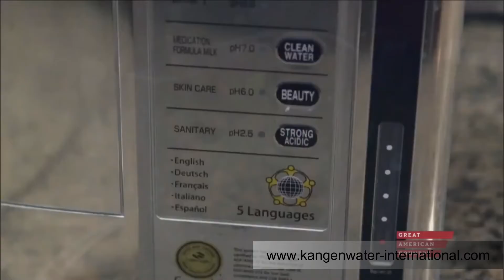Kevin Hart, Grant Cardone and many more celebrities drinks Kangen Water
Helping people look and feel 10 years younger whilst building a healthy, sustainable income from home.

Athletes and celebrities drink Kangen Water.

Your body is at least 70% of water. But what water are you made of? Not all water is created equal.

Kangen Water International Product and Business Opportunity

Enagic are the global leaders in water ionisation. If you are looking for head and shoulders above the rest, the best and only medical grade water ioniser in the world then look no further.

Kangen water is endorsed by over 6500 medical doctors and the American Cancer Institute.

The thousands of health and recovery testimonials that can be found online, speak for themselves. No other water seems to have such a powerful transformative effect on the body and mind.

As well as that when you buy a Kangen machine, it is like a no-risk franchise in a box. You then have the ability to build a global business and earn an unlimited income by helping individuals and families transform their health and their lives.

Kangen Water® is a delicious water created from Enagic's innovative water technology. Not only do these devices filter your tap water, but they also produce ionized alkaline and acidic waters through electrolysis. These waters can be used for various purposes, including drinking, cooking, beauty, and cleaning.

Enagic International and its Technology

For over four decades, Enagic International has been the leader in manufacturing water- ionization systems that transform regular tap water into pure, healthy, electrolytically-reduced, and hydrogen-rich drinking water.
This Japan-based company internationally distributes hundreds of thousands of Kangen Water® machines to homes all over the globe.

Our passion is to transform the tap water in your home into pure healthy electrolyzed-reduced and hydrogen-rich drinking water.

Enagic’s Kangen Water® systems enhance nature’s most vital life-source using the latest scientific research and technology, merged with superior Japanese craftsmanship. Enagic International is the only water filtration and alkaline-ionizer distribution company in the world with its own OEM manufacturing facility in Japan and ISO certified quality control processes. All employees must master high-level technological knowledge and proficiency throughout the entire process, including development, production, supply, and service.
Enagic Business Opportunity
The Enagic Corporation believes in empowering people through the direct-sales marketing system. Our independent and passionate distributors love to speak about the benefits of Kangen Water® to others as they build their own personal wealth.
Ours is a family that supports one another to achieve universal success. Our business opportunity has been sometimes referred to as "personal growth with a compensation plan", because we want our team to grow financially and as individuals.
As a result of this philosophy, our global distributors are able to achieve financial freedom and realize their dreams while promoting a product they believe in and truly love.

We all desire the same things in life. At the end of the day, we wish to be healthy, wealthy, and happy.